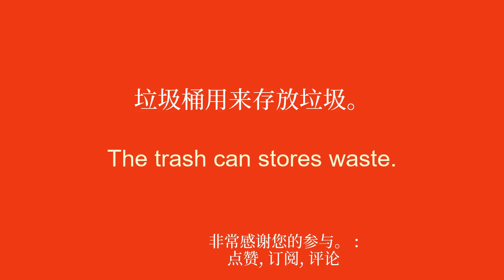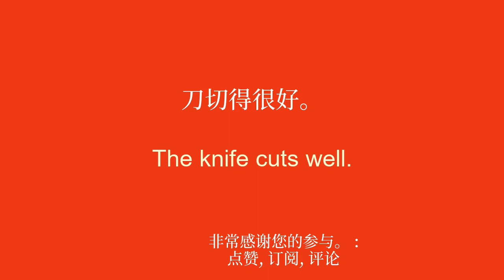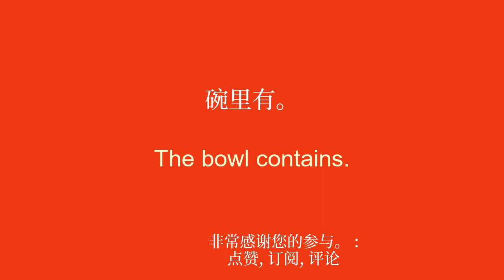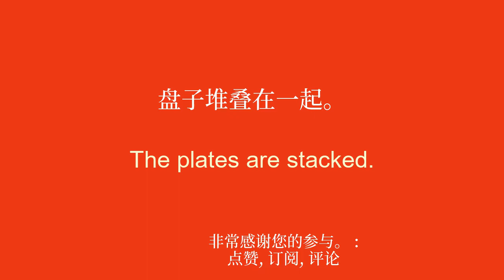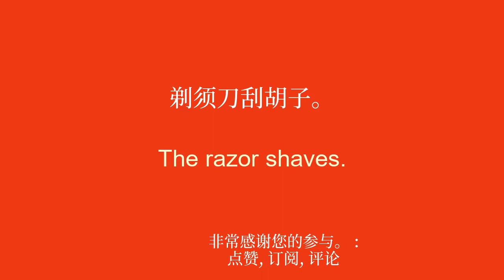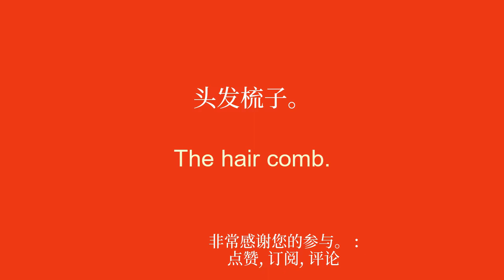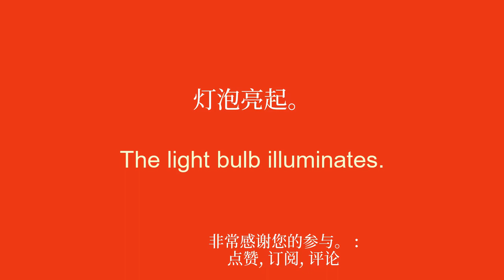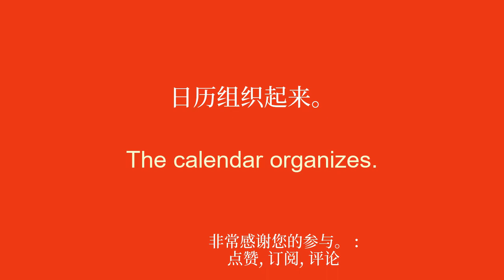熟悉日常用品，说一口流利的英语